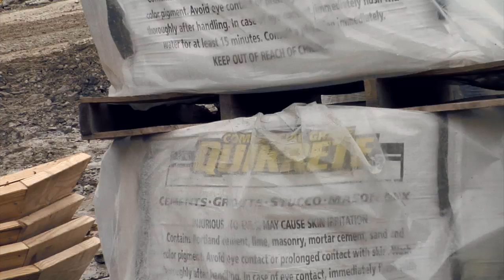"Concrete" (song featuring concrete, shotcrete, gunite, and masonry contractors)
Music video for the song "Concrete" featuring masonry contractors, shotcrete and concrete construction in the USA. Song co-written by: G. Althammer/M. Althammer/D. Blowers/T. Skeen/G. White

Vocals: Greg Althammer
Backing Vocals: Rodney Ingle
Guitars: Scott Neubert
Bass: Todd Ferguson
Drums: Steve Holland

Recorded at Funhouse Studios, Nashville, TN.
Studio Engineer: Rodney Ingle

Video Production:
Producer: Mesa Industries, Inc.
Marketing: Todd Ferguson
Video Production & Editing: David Mckay
Videography: David Mckay, Jim Sutter

Airplaco and Gunite Supply (divisions of Mesa Industries, Inc.) makes no endorsement or guarantee that the techniques displayed in this video are appropriate or proper procedure. The opinions and terminology expressed in the video do not necessarily reflect the views and opinions of Airplaco or Gunite Supply.